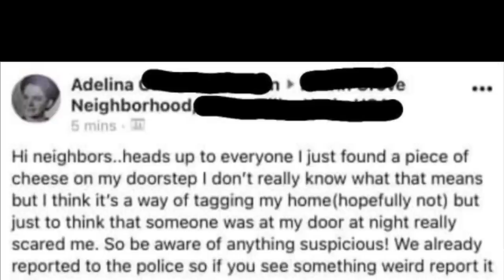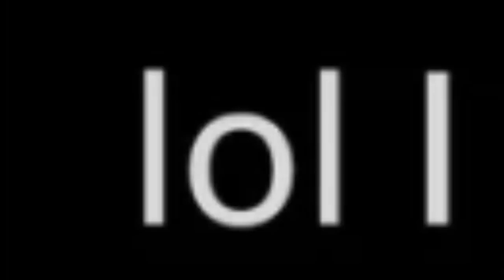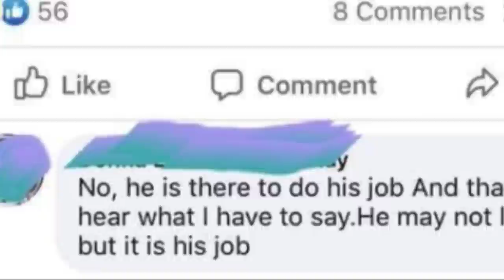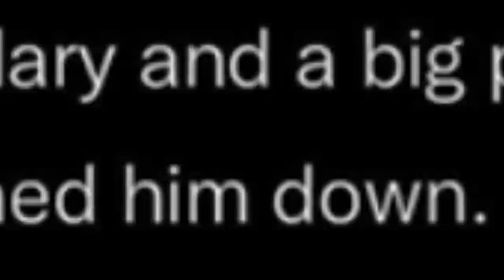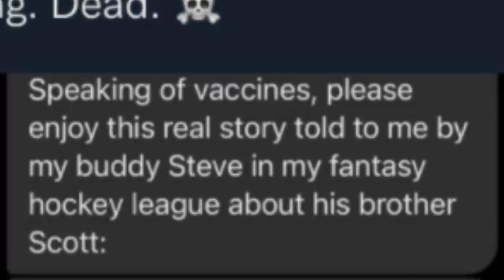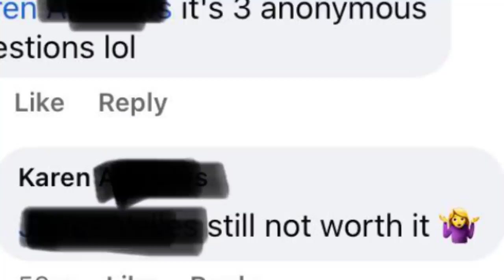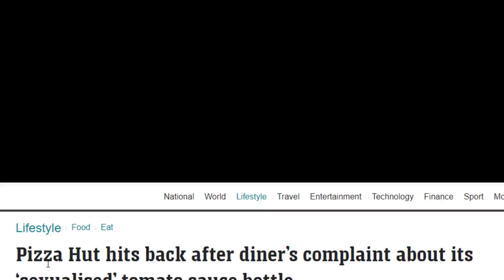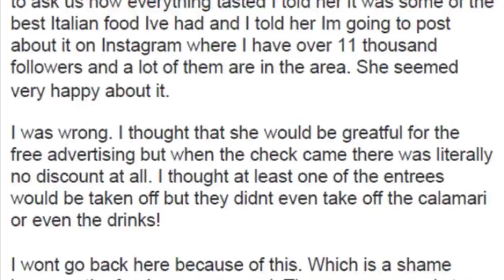Karens are accidentally hilarious 😂 | r/F***YouKaren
Well, we're diving into a new one!! r/F***YouKaren! This is a wild one, full of karens and karen memes and karen posts and a couple karen videos and... i'm going to say that word a lot so get ready, haha. if you like this one i MIGHT, only MIGHT return to it in the future. I felt the brain melt really strong by the end of this so I'm unsure if i would be able to react to another batch of these memes but I really could try. I'm unsure I can unsee that hairstyle now, haha. Get ready to get your manager!!